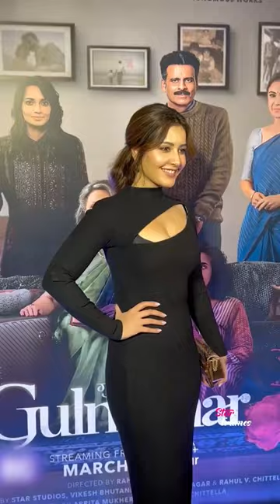Best of February 2023 | Rashmika Mandanna | Keerthy Suresh | Samantha